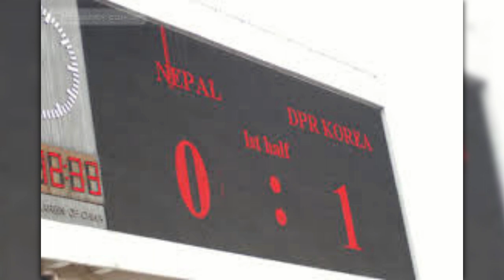Team Comparison Nepal And Korea DPR || Journey Of Football || Jay Nepal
Korea Dpr is North Korea
Nepal